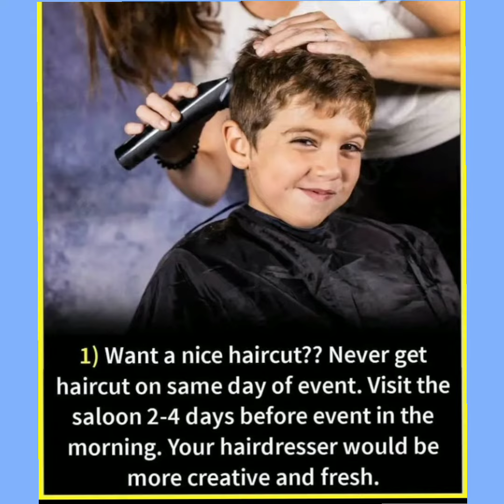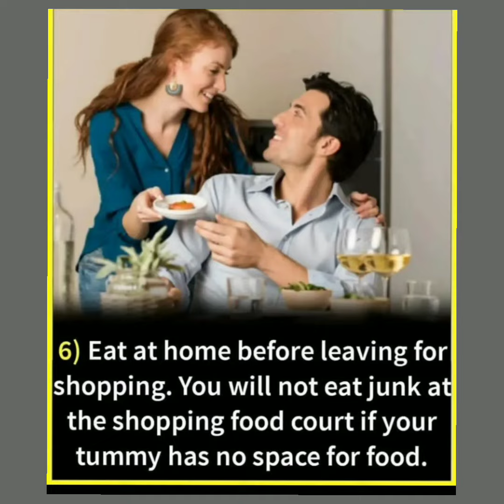LIFE HACK 😮 some of clever life hacks that you should know😍😮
hello everyone 😊
knowledge Gainer NS

LIFE HACK 😮
some of clever life hacks that you should know 😍😮